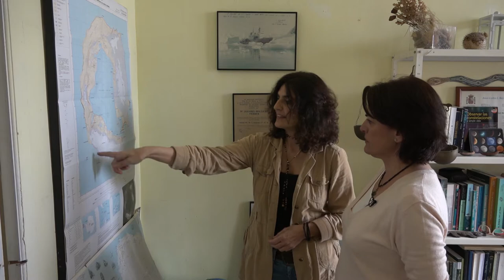Josabel Belliure: aliada dels pingüins en la lluita contra el Canvi Climàtic.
Us presentem Isabel Belliure, biòloga alacantina que ha compartit llargs períodes d'investigació amb les colònies de pingüins que habiten a l'Antàrtida. L'observació d'aquesta au marina li ha permés establir determinats paràmetres que serveixen com a medidors del canvi climàtic: una experiència professional i personal que requereix una immensa fortalesa física, mental i emocional.